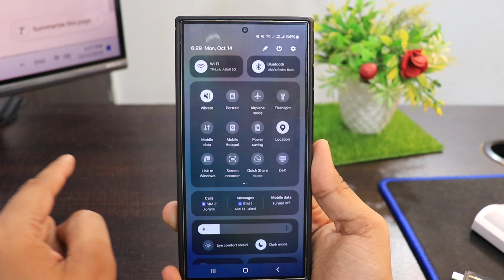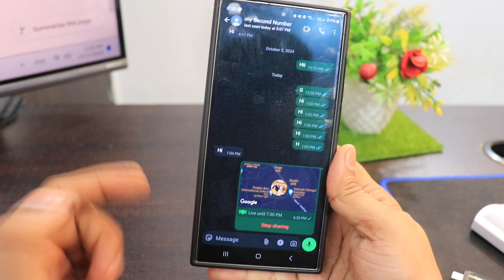Whatsapp par apni Live location kaise bheje | how to send Live location in whatsapp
Talk soon,
Abid Akay